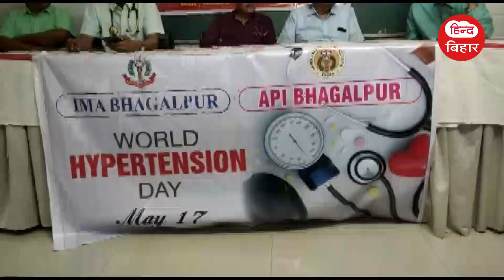17 मई को आयोजित होने वाली वर्ल्ड हाइपरटेंशन डे को लेकर मेडिसिन विभाग में रखी गई प्रेसवार्ता